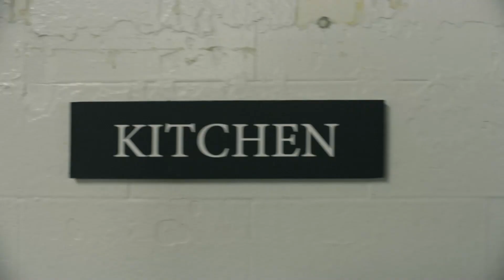"It's You!" | S.W.A.T. Season 1, Episode 19 | Now Playing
S.W.A.T. is NOW PLAYING and can be found to Rent or Buy

Follows a locally born and bred S.W.A.T. sergeant and his team of highly-trained men and women as they solve crimes in Los Angeles.